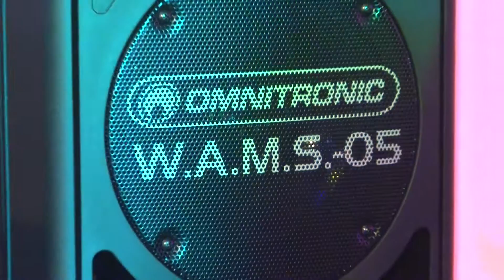Prolight + Sound 2014 Shortclip #4 - OMNITRONIC WAMS-10BT1 Drahtlos-PA-System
Link zum Produkt

▼▼ Mein Event-Equipment ▼▼

LED-MOVINGHEADS►► Showtec Phantom 50

LED-BEAMS ►► Eurolite X1

LED-PARS►► Showtec Compact Tri Par 7

LICHTSTATIV 1 ►► Showtec QFX Bar

LICHTSTATIV 2 ►► Eurolite KLS 801

DJ-CONTROLLER ►► Pioneer DDJ-SX

DJ-KOPFHÖRER ►►Pioneer HDJ-1000

DJ-LAPTOP ►► MACBOOK PRO 15 Late 2011

SOUND TOPS ►►Db technologies Opera 405

SOUND BASS ►►Db technologies Sub05D

LICHTSOFTWARE ►► Daslight 4 GZM

HAZER ►► Hazebase Base*Hazer*Pro

NEBELMASCHINE ►►Hazebase Base*Classic*

DJ-TISCH ►► K&M DJ Tisch 18950  ►
LASER  ►► ADJ Mini Laser ►
BLINDER ►► Eurolite Audience Blinder 4x50W

LED-EFFEKT ►► ADJ Quad Phase

STROBO ►► Botex 2000

TRUSS ►► Diverse Global Truss Stücke

▼▼ Mein Kamera-Equipment ▼▼

KAMERA ►► Sony NX5e

STATIV ►► Manfrotto X055

KAMERA-FÜR-UNTERWEGS ►► Canon Legria Mini-X

KAMERA wenn es noch schöner werden soll ► Canon 7D

KAMERA ►► Dedolight

MIKROFON ►► Rode NTG-2

AUDIOAUFNAHMEGERÄT ►► Zoom h4n

SCHNITTPROGRAMM ►► Adobe Premiere PRo CS6

Bei den angezeigten Links handelt es sich um Afilliate-Links. Damit helft ihr mir, weiterhin für euch kostenlose Videos produzieren zu können die euch weiterhelfen.
Kauft ihr ein Produkt über diesen Link, erhalte ich eine kleine Provision, was aber nichts an eurem Preis ändert.

    Tragbares all-in-one Verstärkersystem für den mobilen Einsatz
    Ideal für alle netzunabhängigen und kabelfreien Anwendungen wie Verkaufsveranstaltungen und Vorträge
    4-Kanal-Power-Mixer (75 W RMS) und 2-Wege-Lautsprechersystem mit 25-cm-Basslautsprecher (10")
    MP3-Player mit Bluetooth-Empfänger und IR-Fernbedienung
    SD-Kartensteckplatz und USB-Anschluss
    Kabellose Musikübertragung von Ihren Musikgeräten (z. B. Smartphone, Tablet-PC) über Bluetooth
    Integrierter UHF-Funkempfänger mit passendem Handmikrofon
    Netzbetrieb oder Akkubetrieb für bis zu 4 Stunden Musikgenuss
    Integrierte Ladeautomatik
    Bleigel-Akku separat erhältlich
    2 Mono-Eingangskanäle Mic/Line mit regelbarem Echoeffekt
    1 Stereo-Eingangskanal für Line-Signalquellen wie CD-Player oder Notebook
    Gemeinsamer 2-Band-EQ für Bässe und Höhen
    Link-Ausgang für eine weitere Aktivbox
    Buchse für externe 12-V-Stromversorgung (z. B. KFZ)
    Betrieb des Handmikrofons über zwei AA-Batterien (nicht mitgeliefert)
    Schwarzes Kunststoffgehäuse mit Metallschutzgitter und Tragegriff
    Einbauflansch für Stativmontage
    Problemloser Transport über ausziehbaren Trolley-Griff mit 2 Rollen und Tragegriff
    Anmelde- und gebührenfrei in der EU